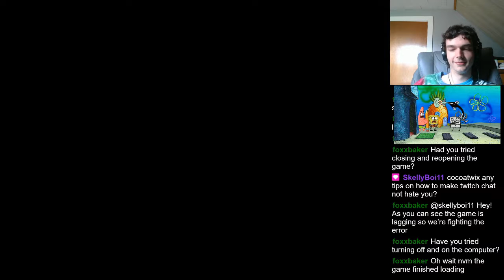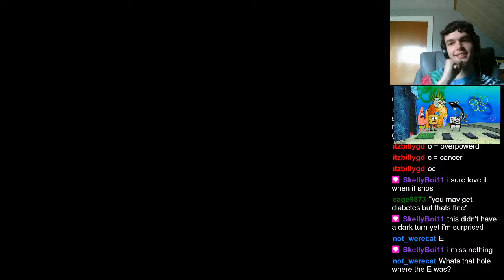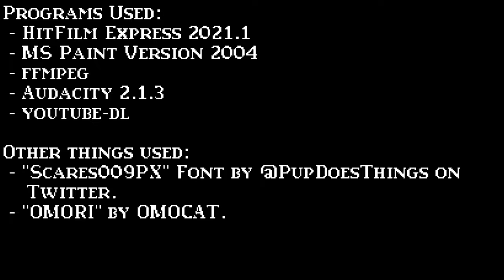Containing the Rage. (OMORI #6)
We contain Space Boyfriend's rage in this episode. Wish it was this easy in real life.